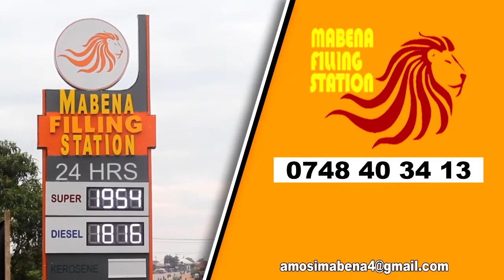Epsode 3; MORNING GLORY: Kusudi Lililofungwa katika Majira au Nyakati - KKKT TUNDUMA